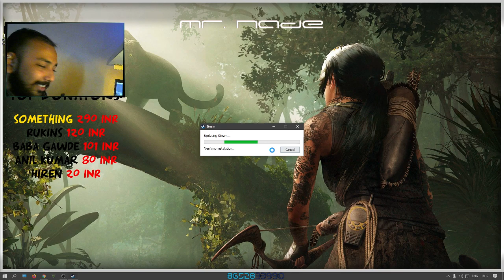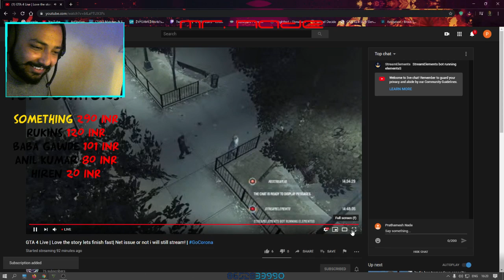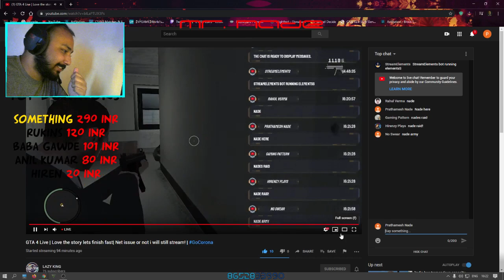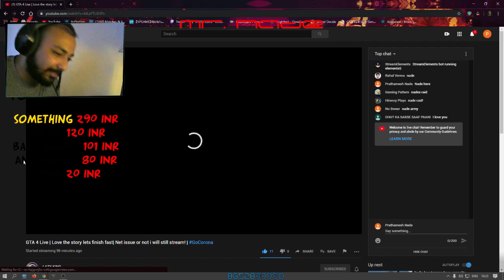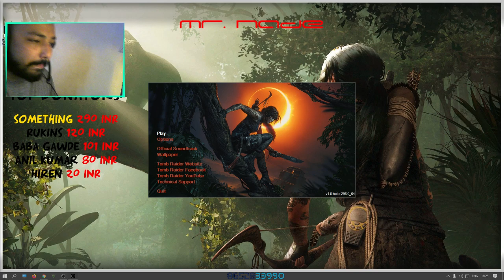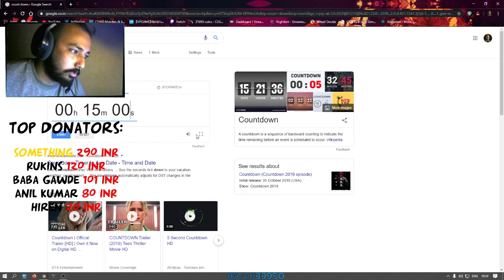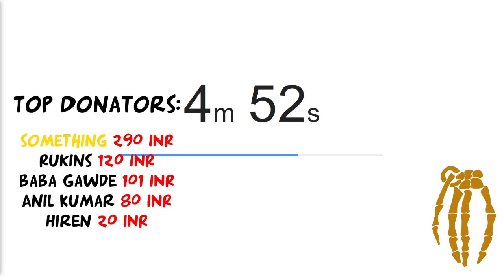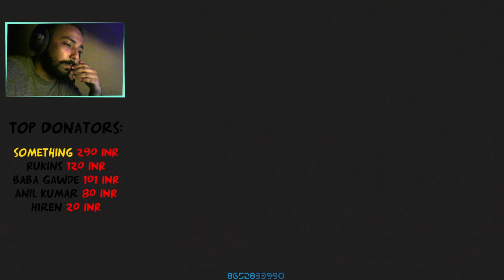Shadows of the TOMB RAIDER | Mr. Nade | Day 2 Social Talks